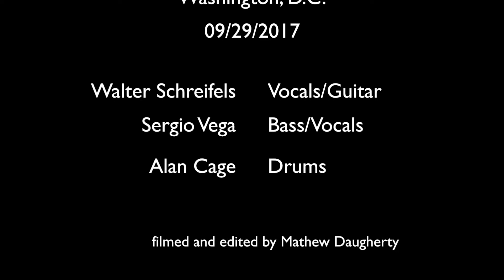Quicksand - Lie and Wait live @ the Black Cat 09/29/17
Quicksand - Lie and Wait  live @ the Black Cat 09/29/17, Washington, D.C. Walter Schreifels - Vocals/Guitar, Alan Cage - Drums, Sergio Vega - Bass/Vocals. Loud as hell!!!